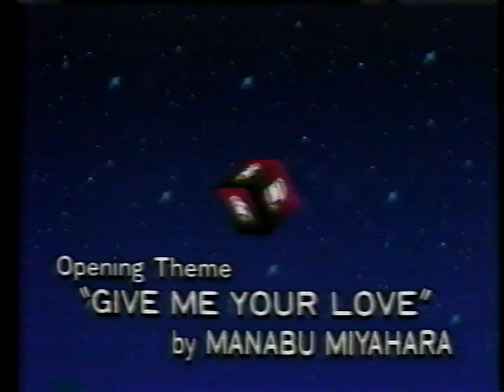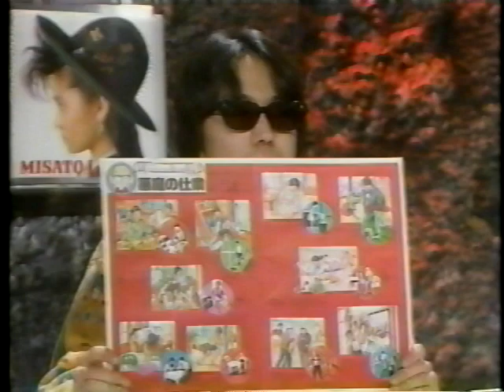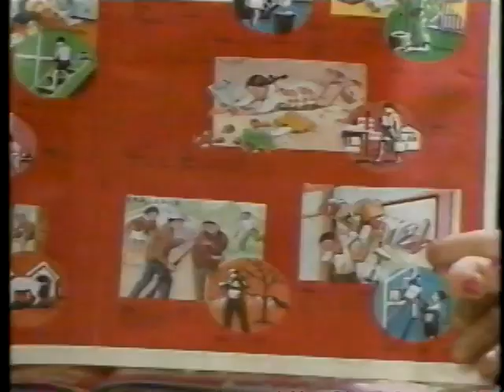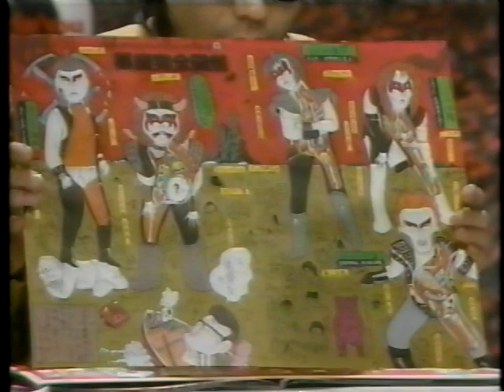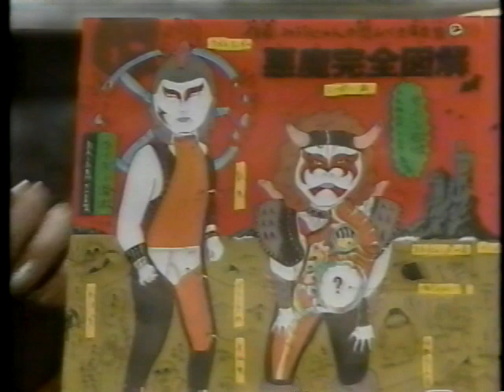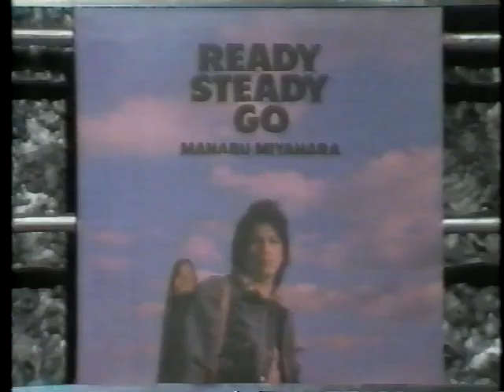デモ★タカ VideoJam 『悪魔教あらゆる角度から分析をする回！』聖飢魔Ⅱ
デモ★タカ VideoJam ゲストはチャーリーみうらとこの番組のｵｰﾌﾟﾆﾝｸﾞ＆ｴﾝﾃﾞｨﾝｸﾞ曲を歌っている宮原学でした。
別動画の第３教典冒頭の呪文、逆再生もこの回に収録されてますわ。